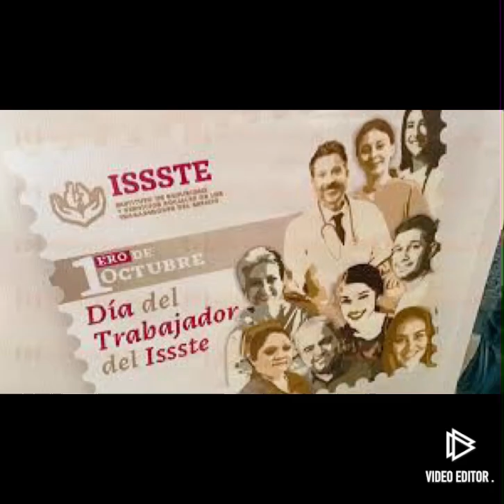felicidad día issste 1 de octubre día del trabajándor 🇲🇽 méxico 🇲🇽 likes 👍 familia gracias 🙏